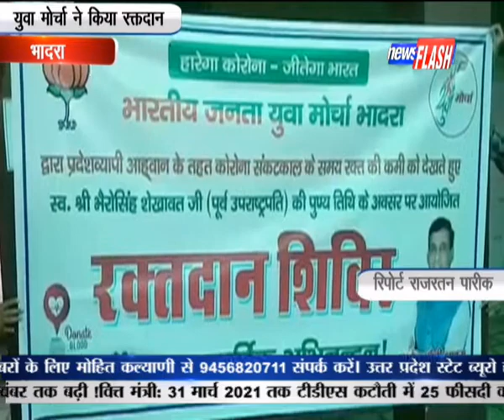भादरा युवा मोर्चा ने किया रक्तदान